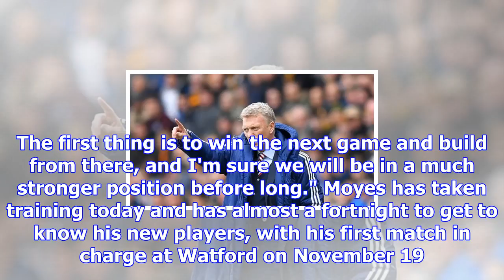Moyes admits he has a point to prove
David Moyes is confident West Ham 'will be in a much stronger position before long'. Picture: Action...